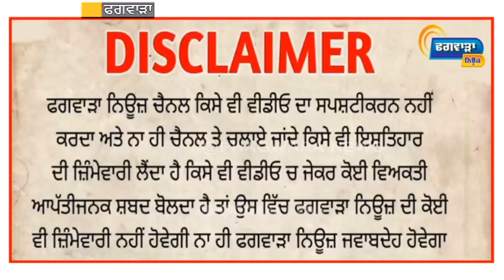ਆਮ ਆਦਮੀ ਪਾਰਟੀ ਦੀ ਸੀਨੀਅਰ ਲੀਡਰਸ਼ਿਪ ਨੇ ਸ਼ਹੀਦ ਕਮਲ ਬਾਜ਼ਵਾ ਨੂੰ ਦਿੱਤੀ ਸ਼ਰਧਾਜਲੀ